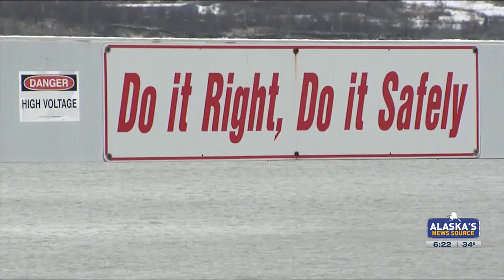5 years later, are buildings any safer than before the 7.1 magnitude quake?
5 years later, are buildings any safer than before the 7.1 magnitude quake?